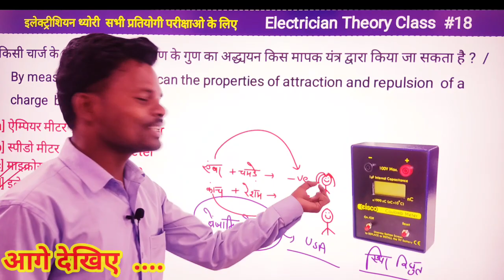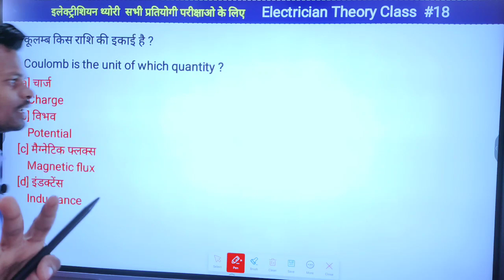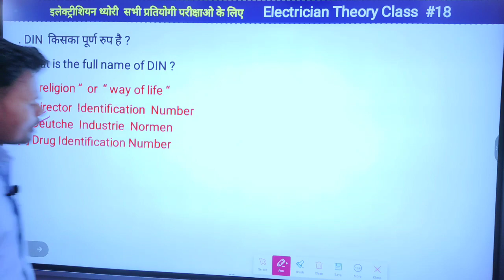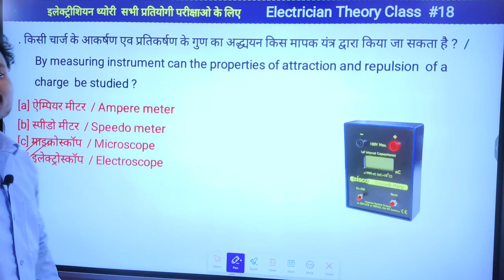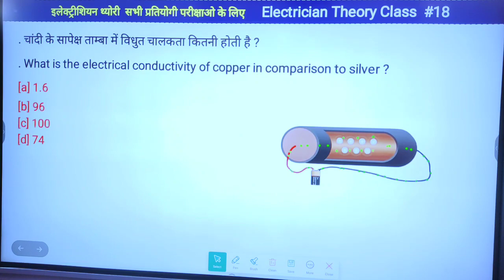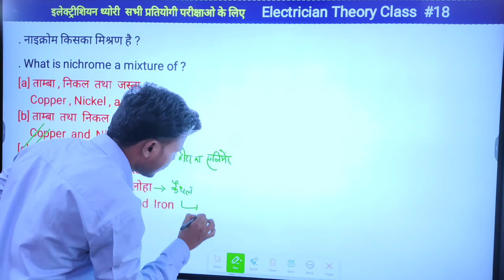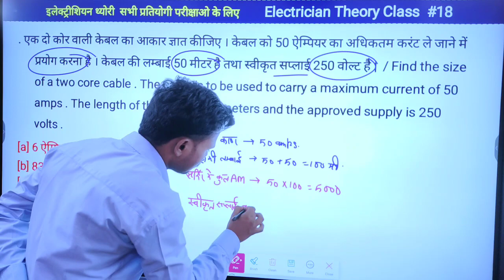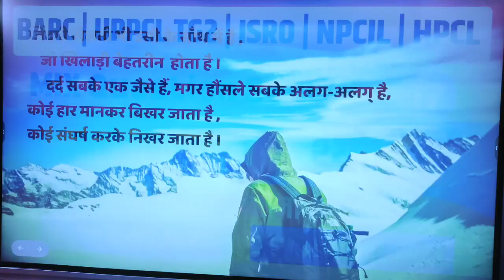Electrician Theory | ITI Electrician Theory | ITI Electrician MCQ Solution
🌏 DC machine special class: -

🌏 DC MOTOR MOCK TEST CLASS - 05
://youtu.be/OLqtvR87nmA

☎️ Helpline Number
👉 किसी भो प्रकार की जानकारी या सुझाव के लिए आप हमें सम्पर्क करें ।
🤙 Have any Quries ? Ask us .